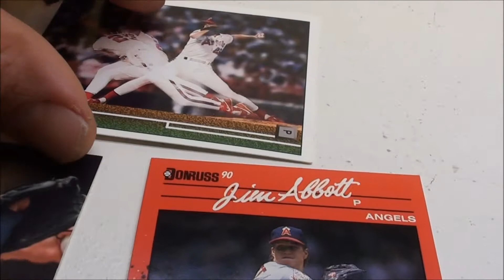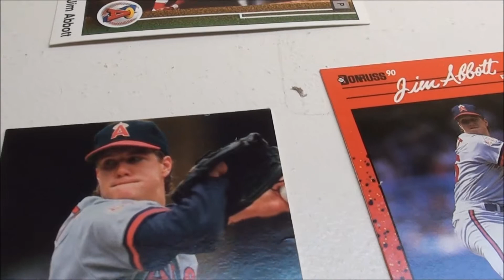My RARE Jim Abbott California Angels Baseball Cards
A few old Jim Abbott California Angels baseball cards in my collection.

Filmed by ArizonaAdventuress

My YouTube Channel Please Donate if you can: Filmed in 1080p HD Filmed by ArizonaAdventuresS - © Copyright, All Rights Reserved Music created by: ArizonaAdventuresS Used with permission - All rights reserved Please Donate if you are able Please hit "LIKE" and "SUBSCRIBE" to be a part of my Arizona Adventures Copyright Disclaimer: Under Section 107 of the Copyright Act 1976, allowance is made for "fair use" for purposes such as criticism, comment, news reporting, teaching, scholarship, and research. My YouTube Channel